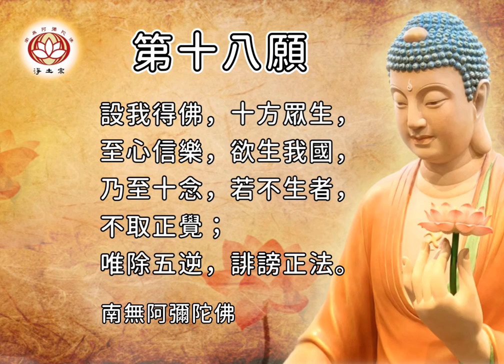第十八願｜普通話童聲版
🙏【第十八願】

🙏【淨土宗特色】

🙏【Characteristics】

🙏【淨土宗宗旨】

🙏【Guiding Principles】